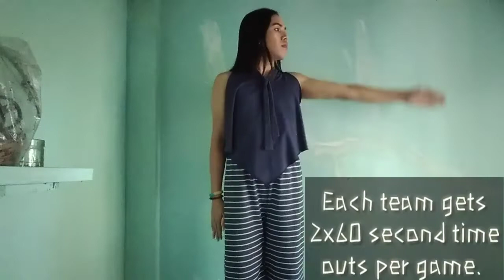Volleyball Hand Signal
Sabay-sabay tayong matoto. Tara Samahan niyo ako. Let's all watch this.